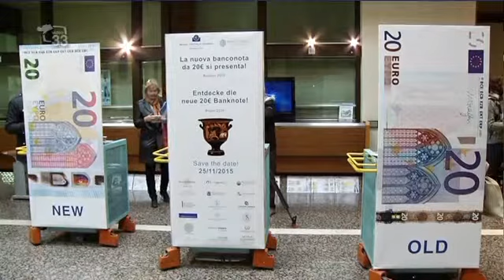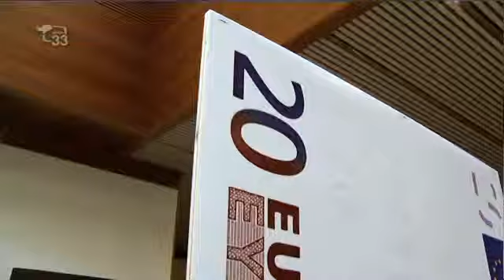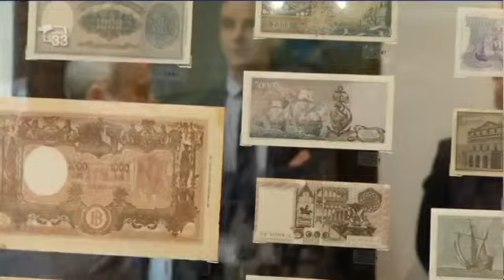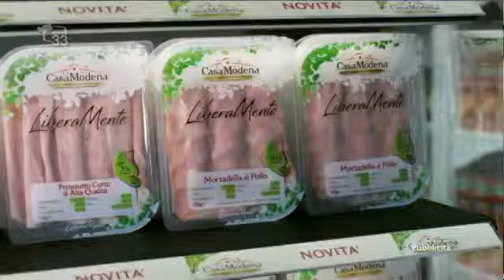Magazine33 del 11.11.15